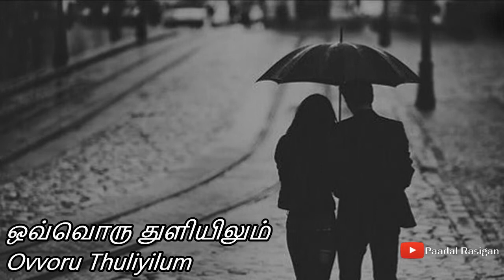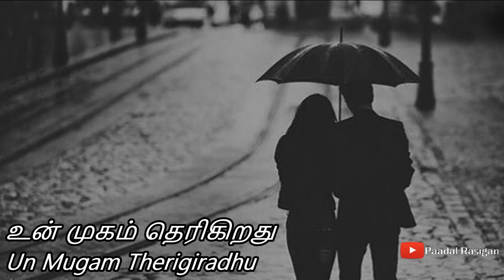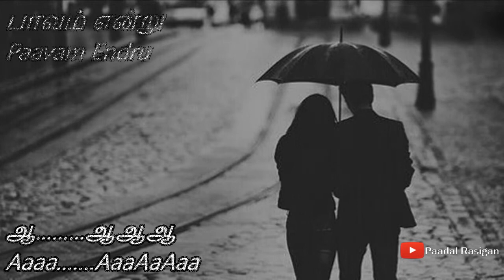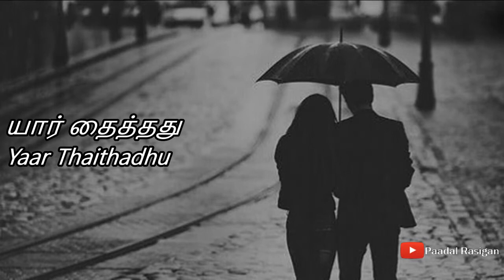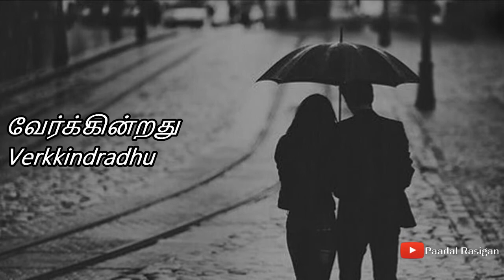Andhi Mazhai Lyrics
அந்தி மழை பொழிகிறது பாடல் வரிகள்
Song : Andhi Mazhai Lyrics
Movie : Raaja Paarvai
Year : 1981
Singers : S.P.Balasubrahmanyam, S.Janaki
Lyrics : Vairamuthu